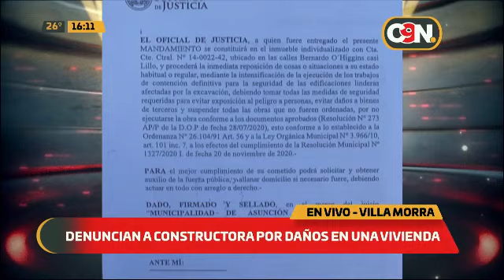Denuncian a constructora por daños en una vivienda en Villa Morra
Durante la tarde de este martes, el ciudadano afectado, Rafael Bobadilla, enfatizó su reclamo en que la constructora destrozó gran parte de su vivienda.